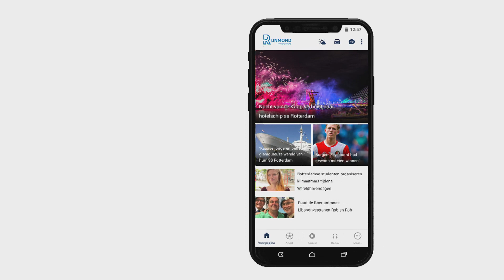Vincent Schildkamp over bestuurscrisis bij Feyenoord: 'Het valt niet meer uit te leggen aan de su...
Vincent Schildkamp was vrijdagmiddag te gast in de voetbaltalkshow FC Rijnmond. De presentator/commentator van Fox Sports schoof aan naast presentator Bart Nolles, Geert den Ouden en Dennis van Eersel. Tijdens de uitzending van FC Rijnmond werd de vraag gesteld: wie is nou eigenlijk de baas bij Feyenoord? Schildkamp: &quot;Dat is een vraag die al zo&apos;n twee à drie jaar boven de markt hangt. De eeuwige strijd tussen de Vrienden van Feyenoord, de Raad van Commissarissen en de directie die daar tussenzit. Niemand weet echt wie de baas is. De vraag werd ook gesteld tijdens de nieuwjaarsreceptie, daar kwam ook een warrig antwoord op van Mark Koevermans. Hij kwam met een heel rare metafoor. Maar volgens mij is vooral het probleem dat het niet meer uit te leggen is. Als jij als supporter van Feyenoord naar je club kijkt, dan denk je: al die mensen zeggen dat ze begaan zijn met het lot van Feyenoord, maar je krijgt ze niet aan tafel om een sluitend plan of oordeel te vellen over wat ze moeten doen. Dat valt niet te begrijpen als je supporter bent van Feyenoord.&quot;[iFrame BoženíkFeyenoord is naarstig op zoek naar een spits. De presentator en commentator van Fox Sports verwacht dat het aantrekken van Róbert Boženík een moeilijk verhaal wordt. &quot;HSV heeft 3,1 miljoen euro geboden, plus de garantie dat ze in de zomer acht ton bijbetalen. Dan ga je al richting de vier miljoen. In de zomer is er al een bod geweest van CSKA Moskou van een kleine vijf miljoen. Als Feyenoord daarin mee moet, plus een agent die betaald moet worden én salaris, dan ga je richting een investering van acht à negen miljoen euro. Dat geld heeft Feyenoord niet. Ik vrees eerlijk gezegd dat het een lastig verhaal wordt.&quot;[iFrame hierboven twee fragmenten terug. Later komt hier ook heel de uitzending online.